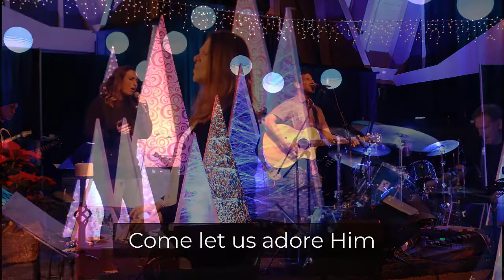December 13 Christmas Where are You God?